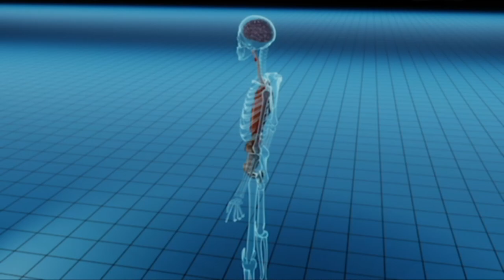ACETAMINOPHEN | TYLENOL: Can you Take Too Much?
Acetaminophen also known as Paracetamol or more commonly just Tylenol is one of the most frequently taken medications.  We are all familiar with it, but because of that, sometimes we ignore then dangers that can come with taking it.  In this video we are going to discuss the proper dosing of the medication as well as the significant problems that can happen if you take too much.  We'll also go over some lesser known issues that can possibly come from taking it.

All images and additional video segments contained in the Thumbnails and/or B-roll segments are used in strict compliance with the appropriate permissions and licenses required and in accordance with the YouTube Partner Program, Community guidelines & YouTube terms of service